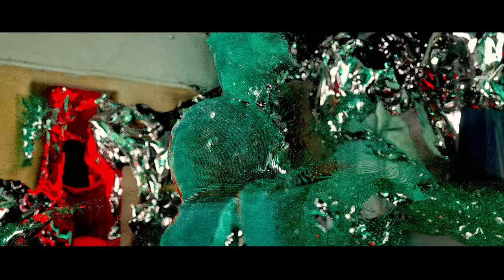Enter Shikari - The Void Stares Back (feat. Wargasm) - (Official Video)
The album A Kiss For The Whole World released April 21st 2023.
Limited formats available to preorder now.
Special UK, DE, BE & USA album launch shows announced.

Director: Elliott Gonzo
Production Studio: Kode
Exec Producer: Nathan Killham
Producer: Dave Gourlay
Production Manager: Anita Okpongete
1st AD: Sam Barnham
DoP: Conor Chalk
1st AC: Fabio Olgiati
2nd AC: Jamie Oliver Lia
Grip: Dan Newcombe
Tech Op: Justin Hackney
Drone Pilot: Harry Holmes
Gaffer: Alex Rice
Sparks: Tome Ferreira, Hannah Grisham, Markela Kontaratou
Stylist (Enter Shikari): Kitty Cowell
Stylist Assistant: Emily Cornwall
Stylist (Cast): Pete Clubb
Hair & Mua: Nics Paskauskas
Runner: Shelby Tshikana
Editor: Nathan Greenwood
VFX: Harvey McGarry
Grade: Katie Dymmock @ Coffee & TV
Grade Producer: Dylan Bolister